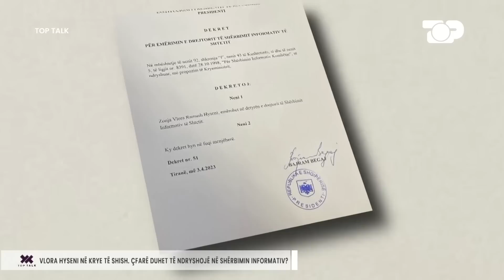Agjentët e SHISH që spiunojnë te politika, një nga sfidat e Vlora Hysenit - Top Talk 06 Prill 2023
Një grua në krye të SHISH. Vlora Hyseni, kush është ajo që do të drejtojë inteligjencën shqiptare dhe çfarë sfidash e presin. Eksperienca nga Kosova në Shqipëri. Në Top Talk me Juli Xhokaxhi, diskutojnë eksperti i kriminalistikës Ervin Karamuço dhe gazetari i Top Channel Muhamed Veliu.

Të ftuar: Ervin Karamuço, Muhamed Veliu

Programi "Top Talk" në Top Channel është i mbështetur në konceptin e intervistave për temën më të rëndësishme të ditës. Intervistat janë projektuar me minutazh të shkurtër dhe me pyetje të drejtpërdrejta, për të ballafaquar të intervistuarit me fakte, prova, dëshmi apo qëndrime mbi ngjarje dhe rrethana të ndryshme.
Gazetare: Juli Xhokaxhi